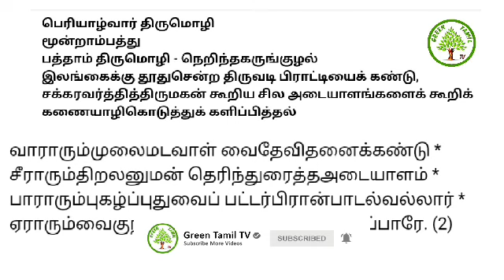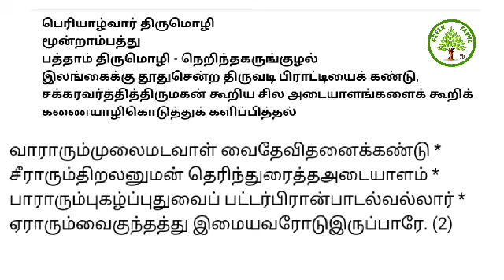நாலாயிர திவ்யப்பிரபந்தம் - பக்தி இலக்கியத்தொடர் - பகுதி 36 - சீதையிடம் அனுமன் கூறியது என்ன ?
பெரியாழ்வார் திருமொழி - மூன்றாம் பத்து - பத்தாம் திருமொழி - விளக்கம் - பெரும்புலவர்.திரு.மு.சன்னாசி அவர்கள்பிரபந்தம் பெரியாழ்வார்திருமொழி#